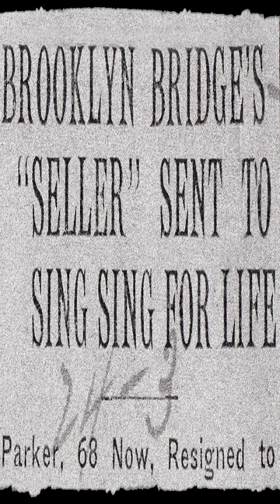Las estafas de George Parker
Conoce más sobre las increíbles estafas de George C. Parker en nuestro artículo